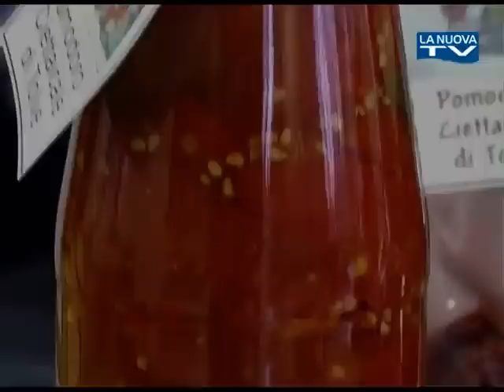La Nuova racconta EXPO2015 - La Nuova Tv - Puntata 3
La Nuova racconta EXPO2015 | Storie di Lucani in Vetrina, rubrica di approfondimento che racconta la Basilicata all'Esposizione Universale tramite notizie, interviste e curiosità!